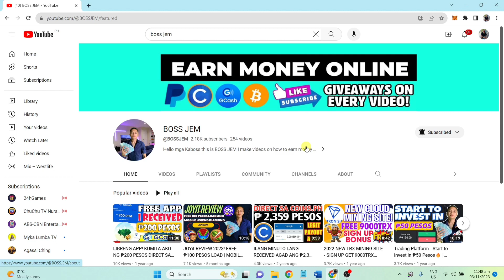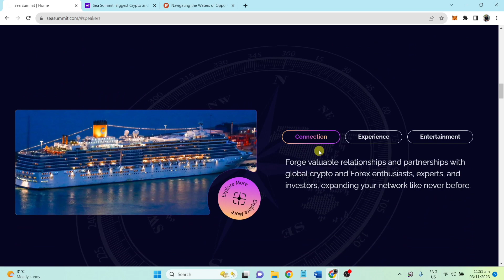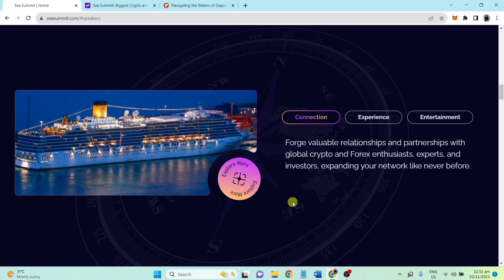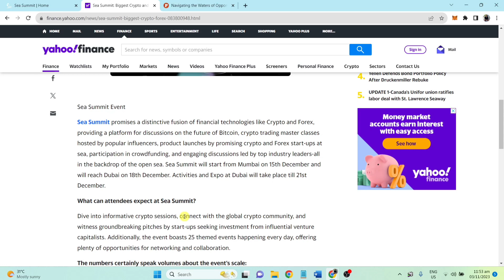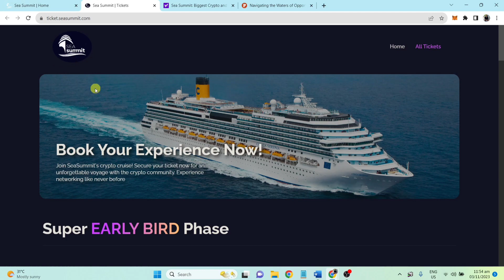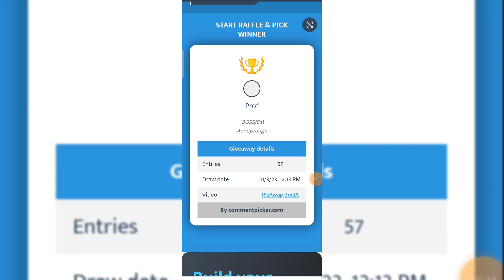Navigating the Waters of Opportunity! Sea Summit Crypto Event!